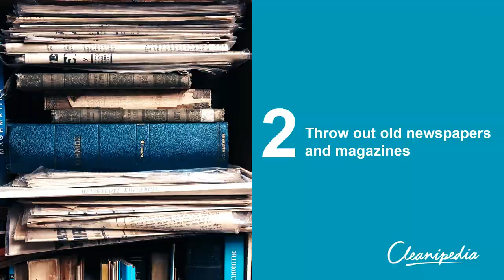How to get rid of fish moths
Learn how to get rid of fish moths. Visit Cleanipedia.com - your home for expert cleaning tips.